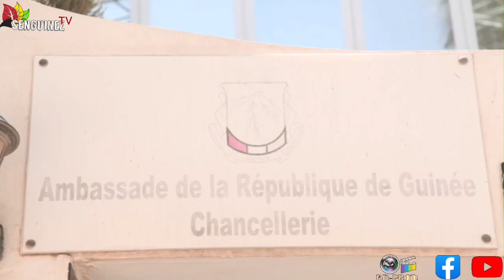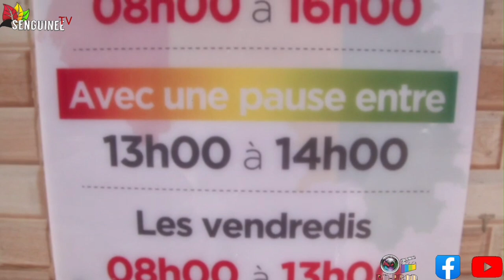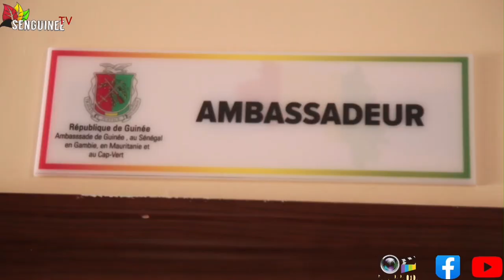Changement de la Chancellerie de l'ambassade de la Guinée au Sénégal, mr Patrice Camara ( ambassad)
Changement de la Chancellerie de l'ambassade de la Guinée au Sénégal, mr Patrice Camara ( ambassadeur) explique les chemins qui ont mené à l'obtention de la nouvelle Ambassade.